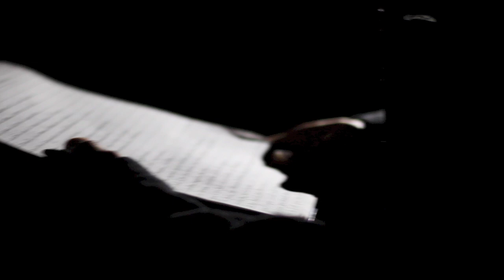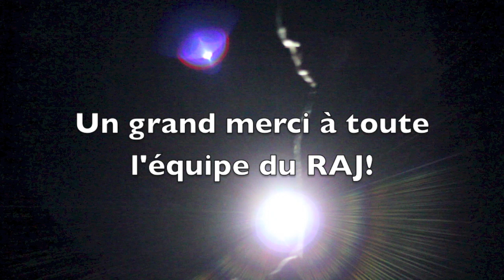Le mot de la fin de nos malheurs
Soirée organisée par le RAJ(Rassemblement Action Jeunesse), au campus de Targa Ouzemmour, à Bougie, le 6 janvier 2013. avec une projection du film de Malec Demiaro, "Pour un oui".

(Lors d'une coupure d'électricité), lecture par Mathieu Haro, filmé par Nadir Haddadou.

Poème: "le mot de la fin de nos malheurs" écrit par Mathieu Haro, le 5 janvier 2013 à Chenia, commune de Belimour, wilaya de Bordj Bou Arréridj.